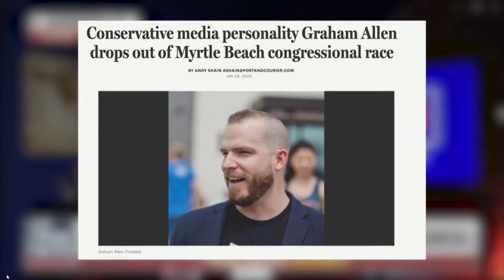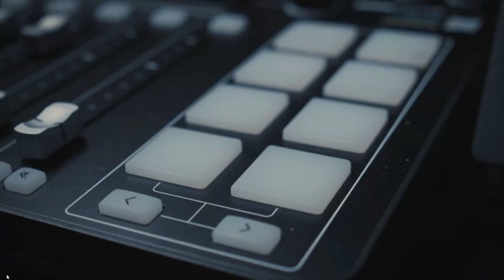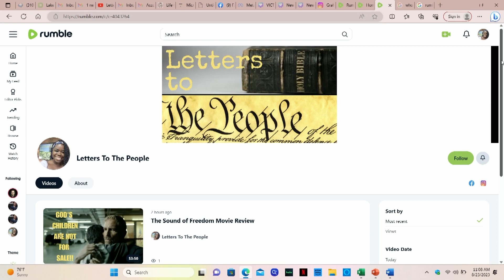HUGE ANNOUNCEMENT!!!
Excited for this next step and seeing what the Lord will do in this upcoming season! Looking forward to what's next!! JOIN US!!!